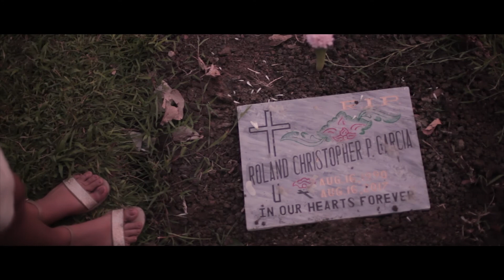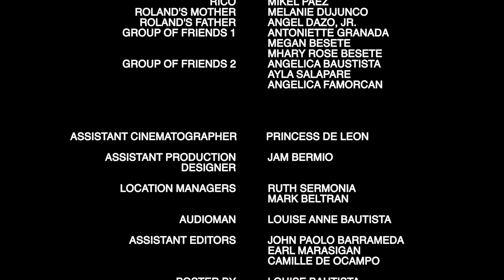DEDS by Three-Legged Fish Pictures (Full short film)